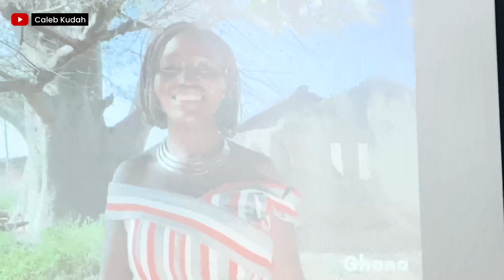Ashesi or UHAS? Anita torn as she tours a ‘wonderland’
Anita’s story is unfolding quickly! From an abolo seller chasing customers in a moving car at Sogakope to make a few coins, to world leader educated to make a change. But the journey is not yet easy. She has hit a folk in the road. Her dilemma? Choosing between her childhood dream of becoming a midwife or taking up a fully funded scholarship at Ashesi.

She is likely to land a US$10,000.00 scholarship should she take up the offer and change her career plans to something engineering or liberal arts. What would you do if you were Anita? Watch this part in a series we call Lifting People Up.

Credits

Host / Producer
Caleb Kudah

Transport and Logistics
Samuel Amponsah

Cinematographer / Editor
Joel Kwabena Aboagye